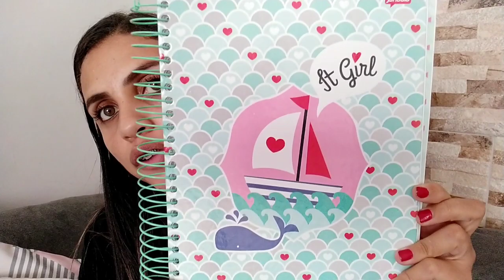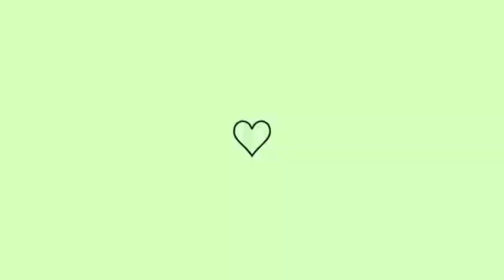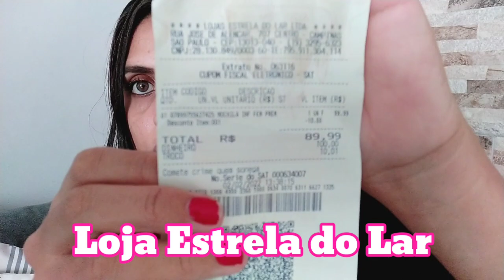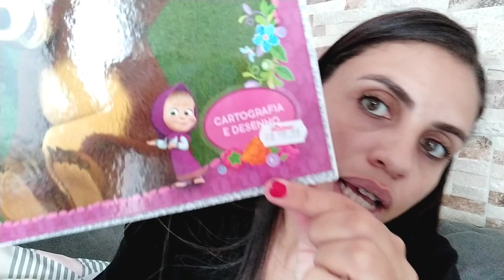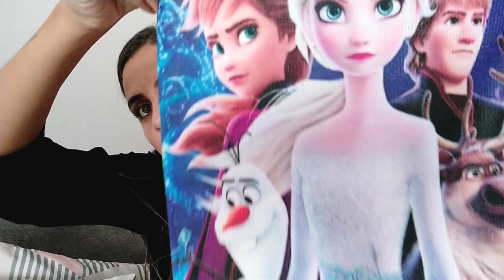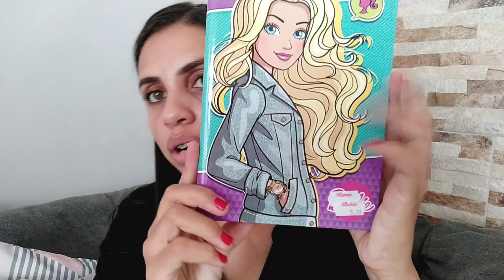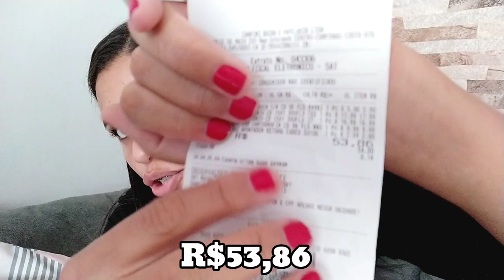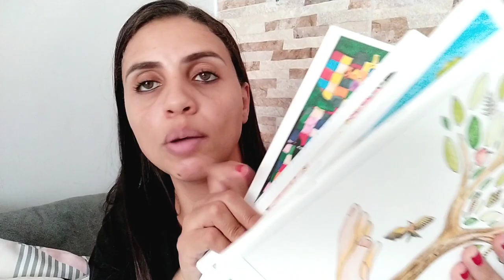MATERIAL ESCOLAR COMPLETO 2022 PARA 3 CRIANÇAS, COM MENOS DE R$200,00 REAIS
No vídeo de hoje compartilho com vocês, a compra do material escolar completo desse ano de 2022 para 3 Crianças, gastando
menos de R$200,00 reais.

mostrei todo o material escolar das crianças pra vocês e mostrei os valores de Tudo. Eu me desafiei a gastar no máximo
R$200,00 reais, será que eu consegui? Espero que vocês Gostem.
Muito obrigada por me ASSISTIR, seu joinha é muito importante pra mim.